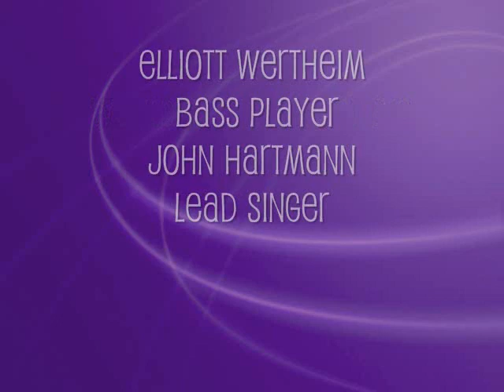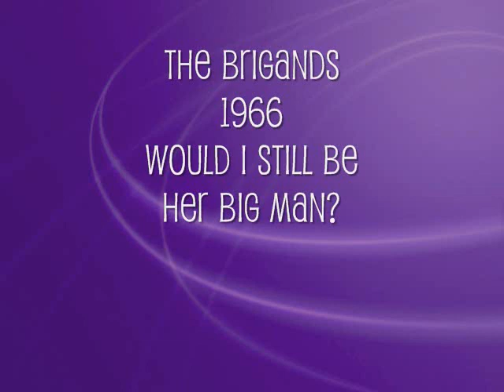The Brigands-Would I Still Be Her Big Man? 1966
Very little is known about this Epic release in 1966 but I believe the two members mentioned attended Forest Hills High School in New York. Enjoy!